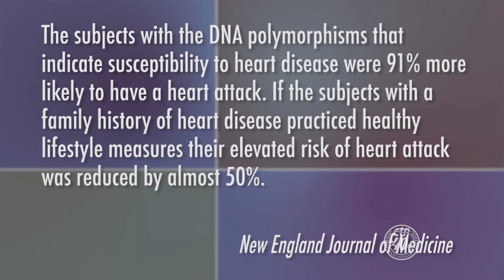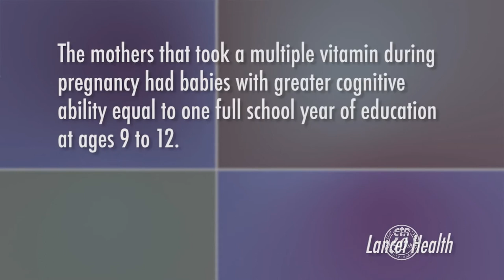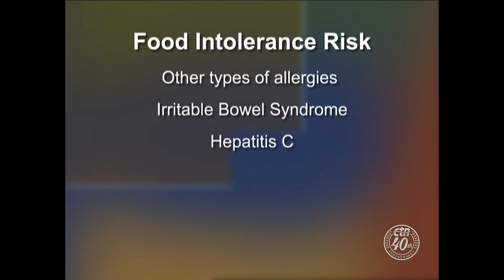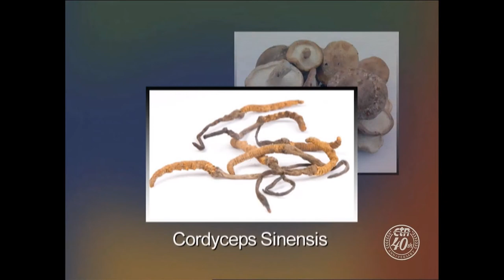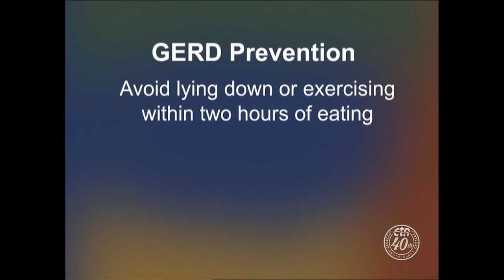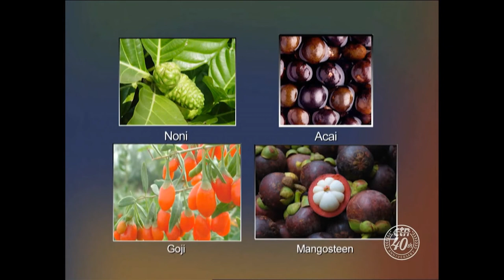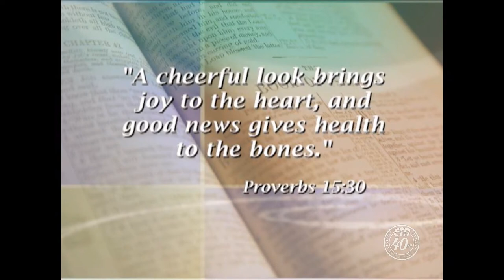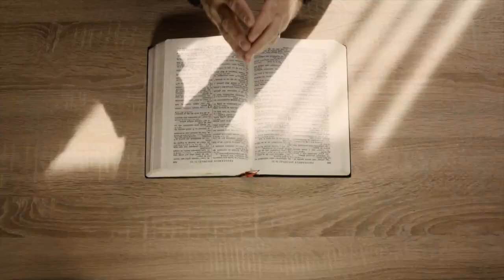Your Health Questions (Show #1600)